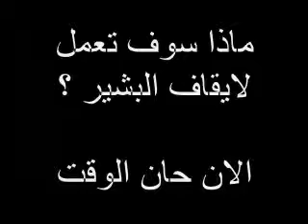abdelaziz Elhilo Call